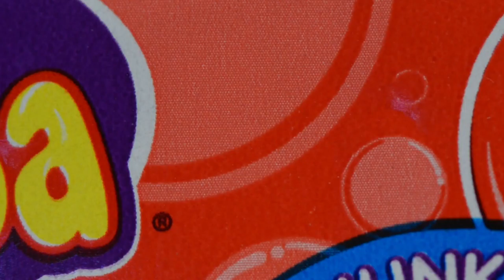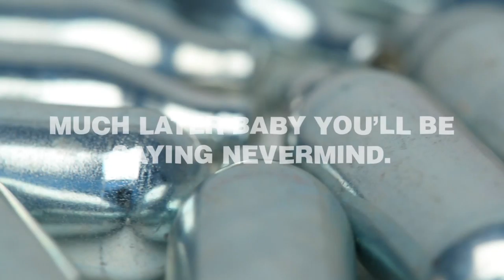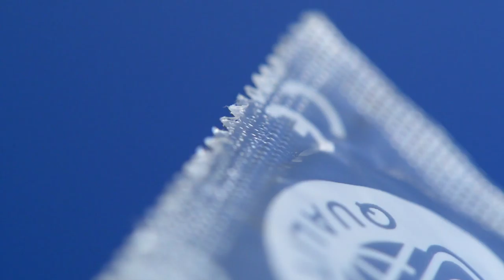Kids in America - Dirty Apology (MUSIC VIDEO)